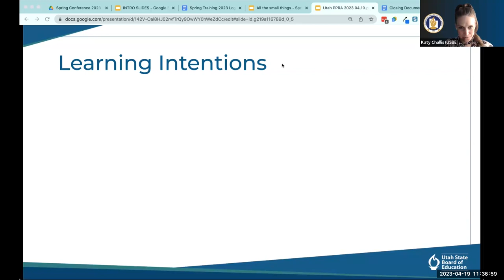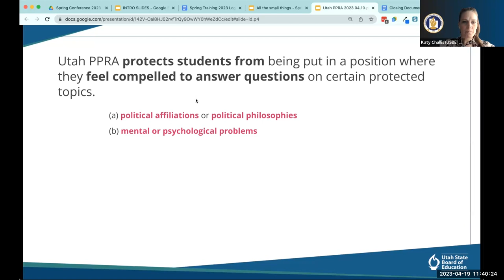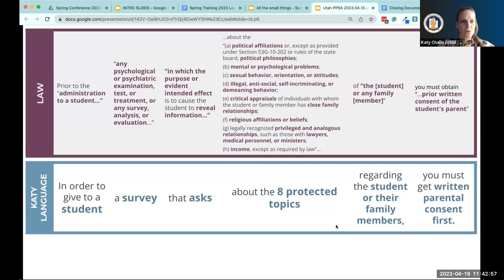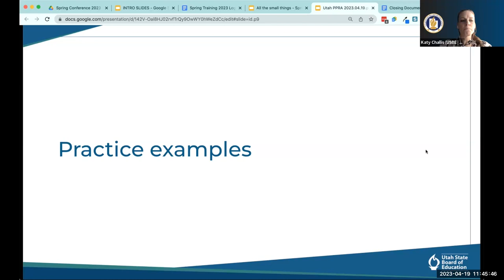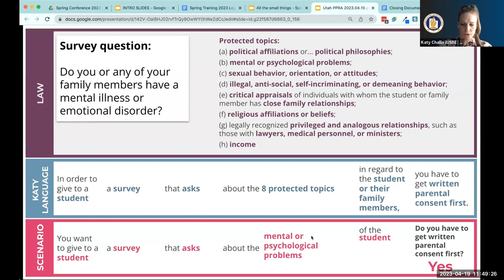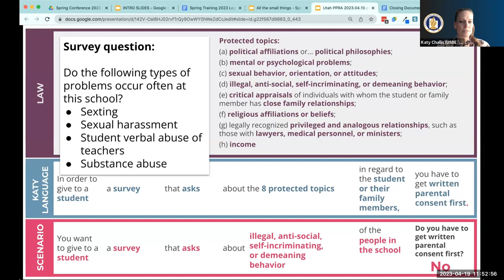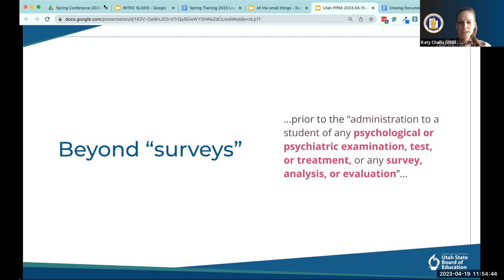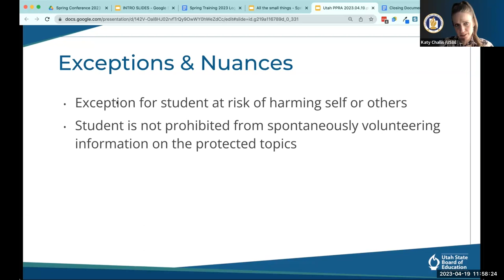2023 Spring Training - Utah PPRA